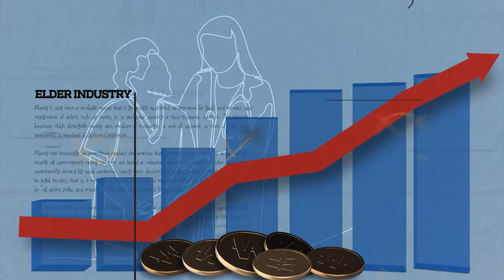[시니어 경제톡톡] 웰다잉을 위한 생애 정리 특급 조언! (한국엔딩라이프지원협회 김권기 이사장)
[시니어 경제톡톡]
웰다잉을 위한 생애 정리 특급 조언!
(한국엔딩라이프지원협회 김권기 이사장)

[시니어 경제톡톡]은?
매주 금요일 4시 EBC, 유튜브 동시 방송됩니다!